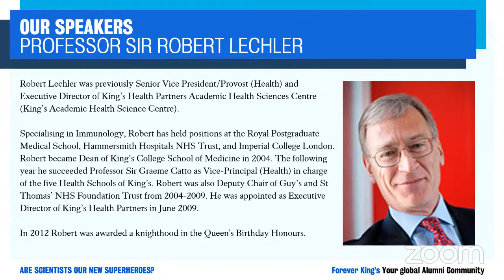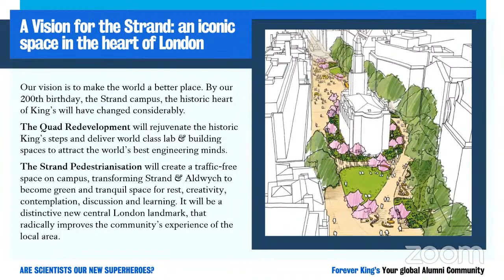Are scientists our new superheroes? A fireside chat with Nobel Laureate Professor Michael Levitt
Join Professor Michael Levitt in conversation with Professor Sir Robert Lechler as they discuss: are scientists our new superheroes?
Professor Michael Levitt (Physics, 1967) is a biophysicist who was awarded the Nobel Prize for Chemistry in 2013 and is currently a professor of structural biology at Stanford University.
In this fireside chat, Professor Levitt and Professor Sir Robert Lechler, discusses the role of scientists, the shifts Professor Levitt has witnessed in recent months, and what he thinks the future holds regarding scientific influence, answering the question: 'are scientists our new superheroes?'.

The fireside chat begins at minute 3:18.